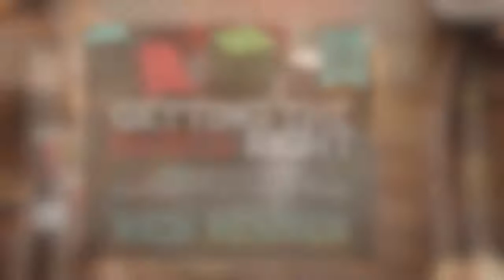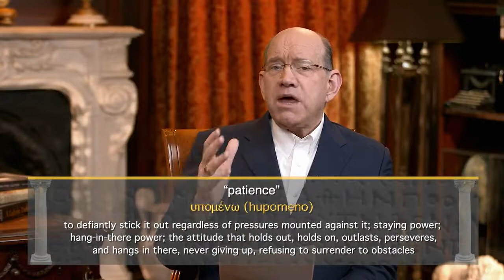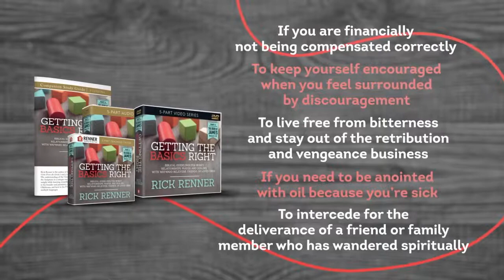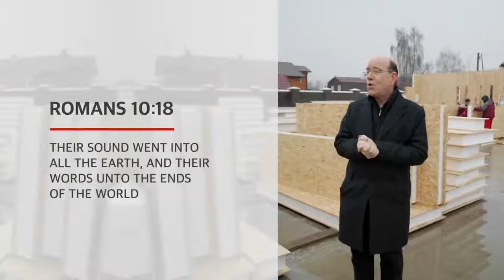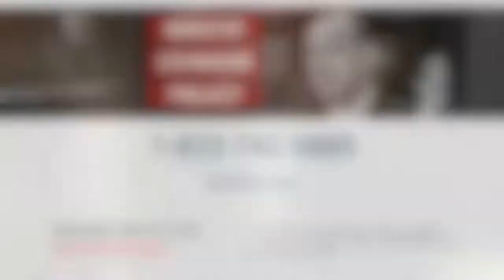Rick Renner: 2/09/2022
Message: Let Your "Yea be Yea" and Your "Nay be Nay"